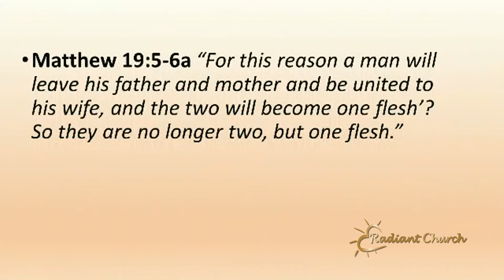How Jesus Defined Marriage - Connie Dawson, PhD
Dr. Connie Dawson at Radiant Church in Lincoln, NE
for more information.